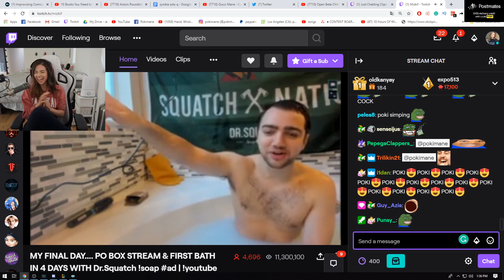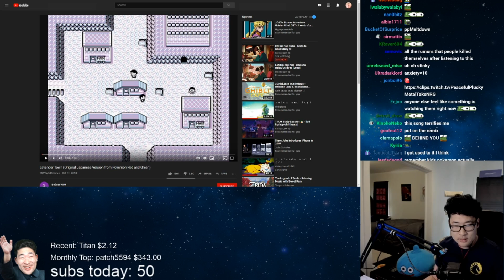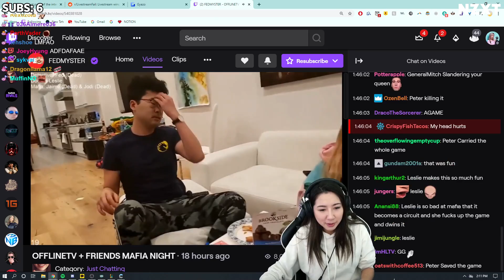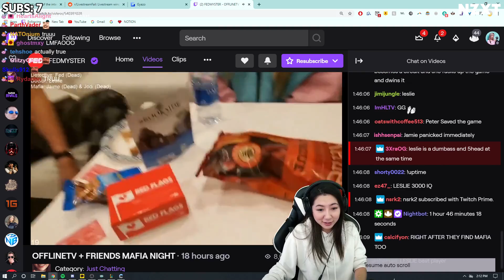Mizkif got embarrassed when Pokimane joined the chat | HAchubby experiencing American douchebags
Hello guys it's solo here welcome back with another video today we have some interesting clips like mizkif got embarrased when pokimane joined the chat ,hachubby  experiencing American douchebags and CallmeCarson rejected Mia Malkova on Rajj Pattel show and some other clips thank you for watching see you in the next one peace.

Outro song